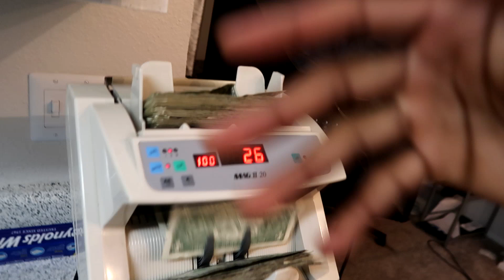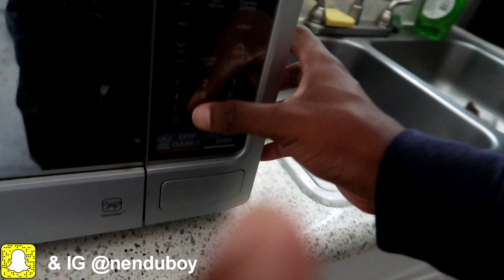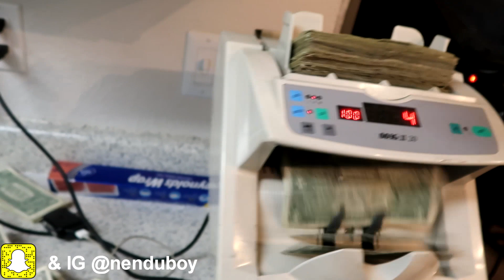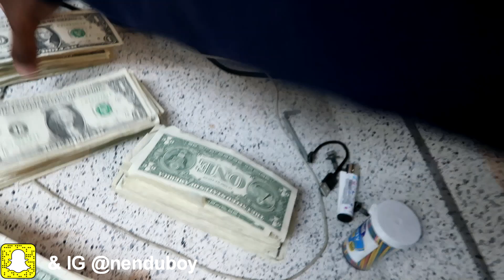VENDING BUSINESS LIFESTLYE INSIGHT OF VENDING BUSINESS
A day  running my vending business, sharing a moment with you guys of my vending business adventure hope you enjoy and learn something new..